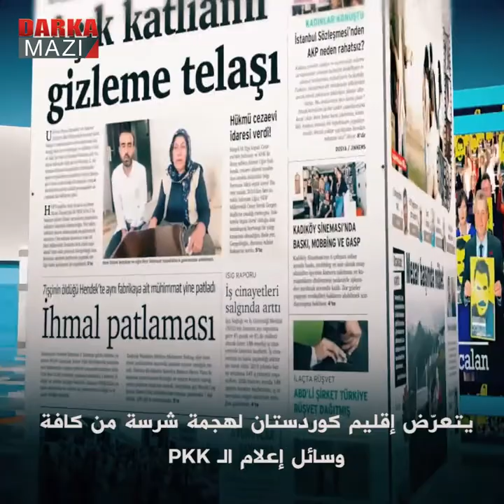الـ "جحوشية" هوية الـ بکک الإقليمية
يتعرّض إقليم كوردستان لهجمة شرسة من كافة وسائل إعلام الـ PKK وسياسييها وعموم مؤسّساتها الذكورية والنسوية وقدامى برلمانييها وإعلامييها وغيرهم، وممّا لا شك فيه أن الهجوم يستهدف نضال البارزاني الدؤوب، ورغم تجنّب وسائل إعلام الـ PKK باللغة الكوردية -بعض الشيء- هذه المعركة الشرسة التي أشعلتها الـ PKK نظراً لحساسية الشعب الكوردي، غير أن قسم اللغة التركية في إعلامها بني على معاداة البارزاني، وآخر حملاتها الهوجاء انطلقت عقب المشاهد التي انتشرت على وسائل الإعلام المحلية والإقليمية لزيارة رئيس حكومة إقليم كوردستان مسرور بارزاني لتركيا، فحاولت ماكيناتها الدعائية تنظيم حملة دعائية مندّدة لها، فقامت صحيفة (أوزغور بوليتيكا) والتي تذاع باللغة التركية بنشر صور اللقاء الذي جمع البارزاني برئيس الجمهورية التركية أردوغان تحت مانشيت (جەردەڤان-أي-الجحش)!